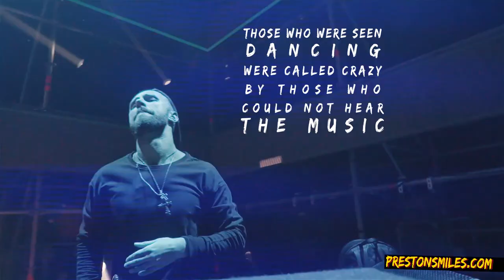#1 THING YOU MUST DO to WIN at LIFE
How to become successful in one habit. This video is about how to train fleas, and why you must beat the odds. It's about highly successful people think and act.